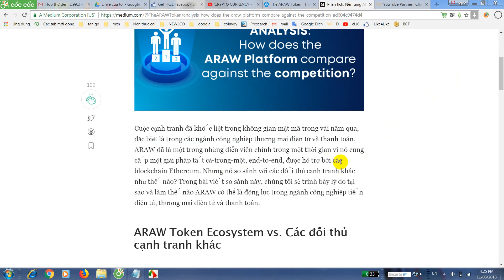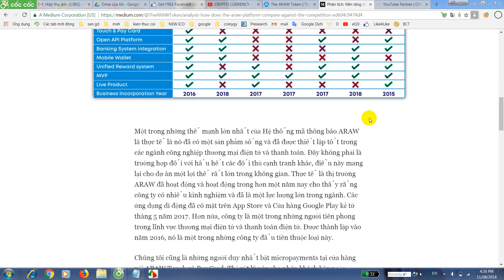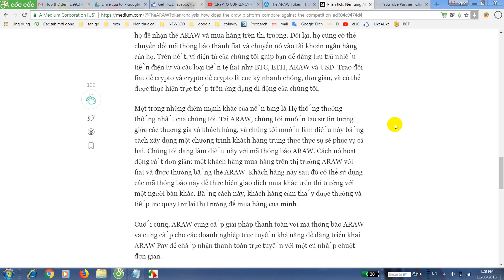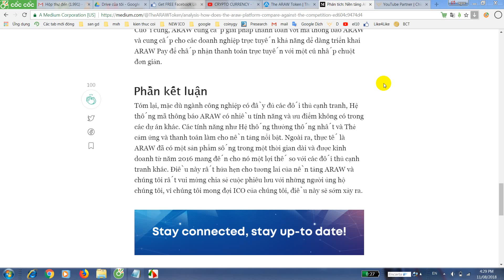Analysis: How does the ARAW Platform compare against the competition?